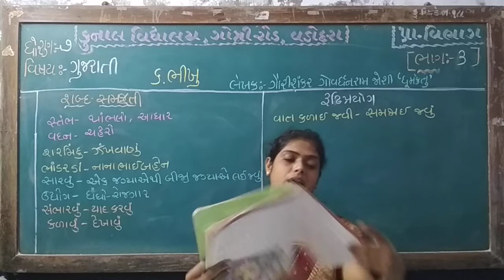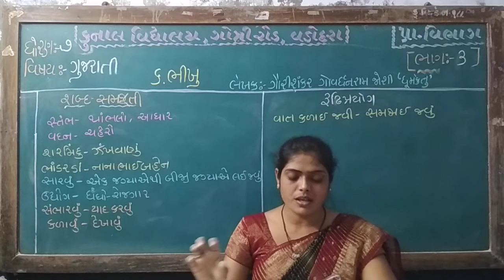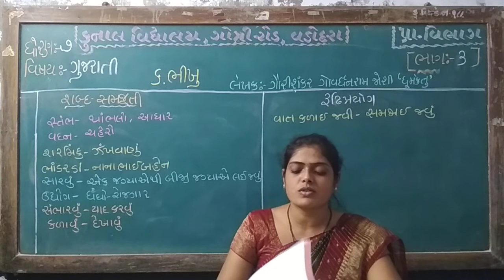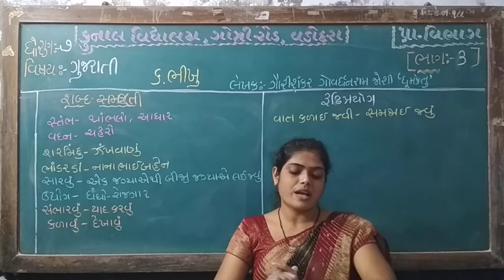STD – 7 | SUB – GUJARATI | CHAPTER – 6 | PART – 3 | KUNAL VIDYALAYA, GOTRI ROAD, VADODARA.